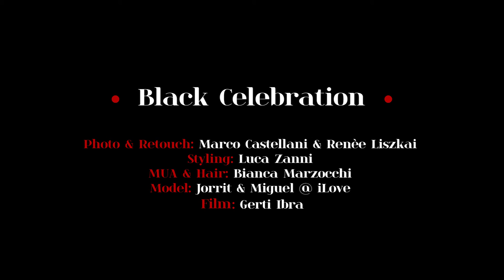StarsSystem presents: Black Celebration by Marco Catellani & Renèe Liszkai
Fashion Editorial by Marco Castellani & Renèe Liszkai for StarsSystem Magazine.
Styling: Luca Zanni
MUA & Hair: Bianca Marzocchi
Model: Jorrit & Miguel @ iLove
Video: Gerti Ibra
Outfit: Pasquale Bonfilio, Plùs Que Ma Vìe, Al Pascià, JF London, Absynthe, David Marc, Amen, Henau, Zerosettanta Studio